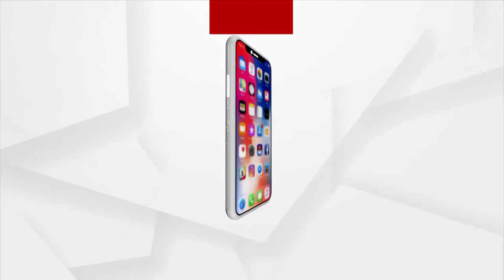ନୂଆଖାଇ ଅବସରରେ ଶୁଭେଛା ଜଣାଇଲେ ଗୀତିକାର ଶାଶ୍ବି କୁମାର ତ୍ରୀପାଠି